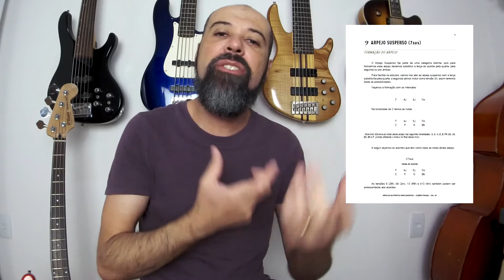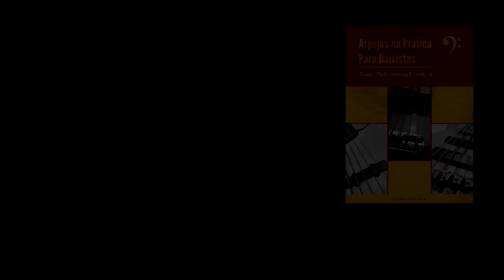Ebook - Arpejos na Prática Para Baixistas vol.02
Ebook - Arpejos na Prática Para Baixistas vol02

Nesse vídeo explico sobre esse meu quarto livro didático, você poderá ver os capítulos e sessões que compões o livro.

Livros Didáticos